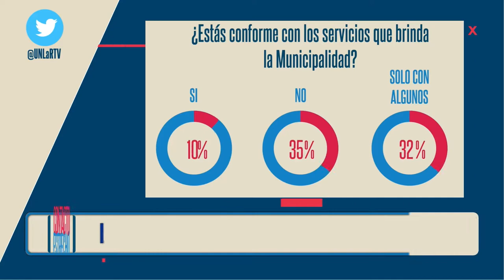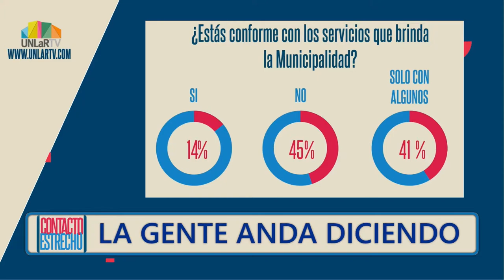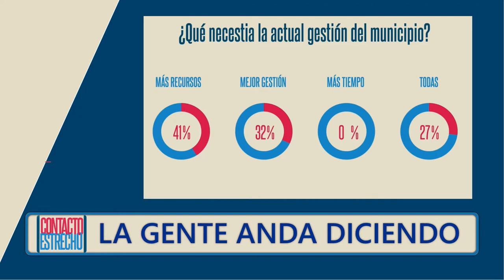La gente anda diciendo: Municipio Capital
¿Están conforme con los servicios que brinda la municipalidad?
¿Qué les parece la gestión actual del municipio capital?
¿Qué le haría falta a la actual gestión municipal?
Conocé los resultados de esta encuesta de Contacto Estrecho.